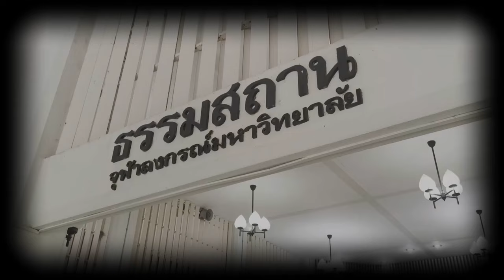AH 4242 เมื่อดุนยาบังตา อัตตาย่อมบังใจ โดย อาจารย์อาดิ้ล นิลพานิช อาจารย์มูฮำหมัดฟาฏิณ สมาแอ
16.02.67 @ จุฬาลงกรณ์มหาวิทยาลัย อาคารธรรมสถาน

Tel & Line iD :
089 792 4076 (ดาวุด)
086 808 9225 (อับดุลการีม)
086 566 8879 (อนัส)
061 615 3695 (มุสตอฟา)
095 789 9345 (อามีน)
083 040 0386 (ฟูอาด)